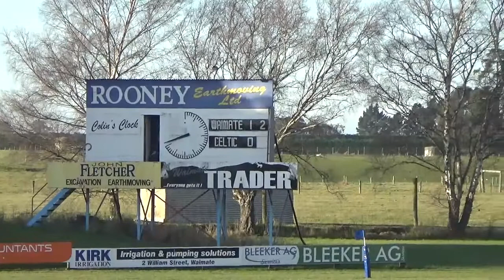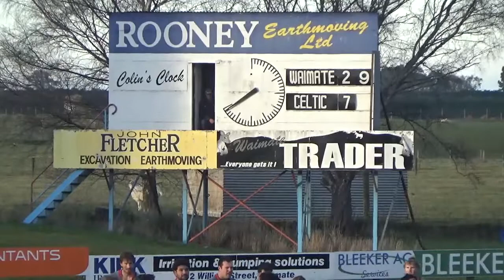Waimate vs Celtic 03072021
Waimate vs Celtic,
Manchester Park,
Waimate.
03 July 2021